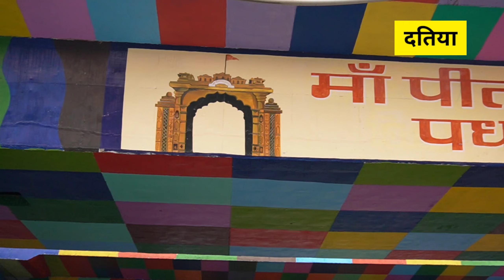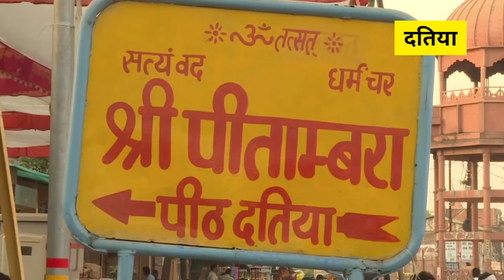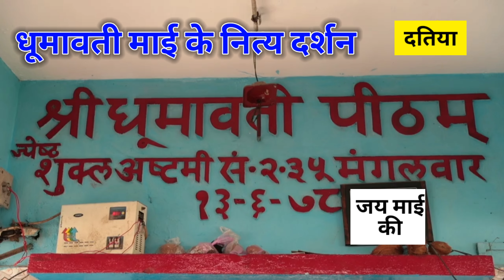information of pitambara temple । पीताम्बरा पीठ दतिया । Datia pitambaara peeth । पीताम्बरा पीठ